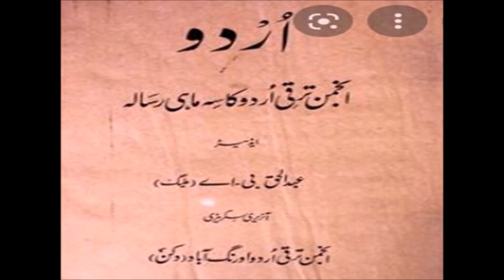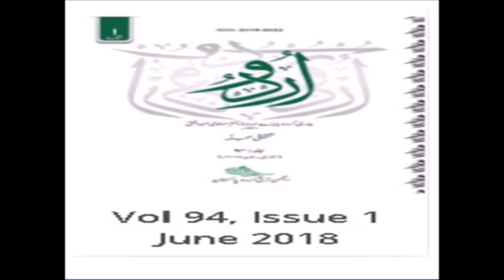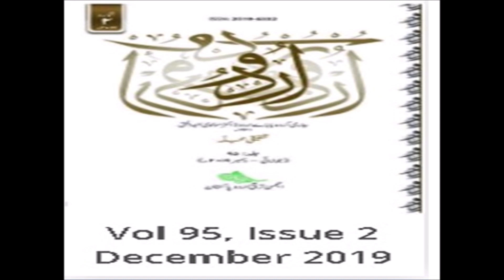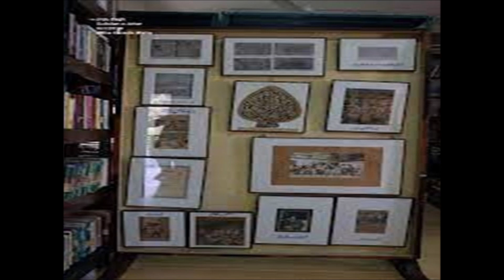say mahi urdu molvi abdulhaq confrenceسہ ماہی اردو، مولوی عبد الحق کانفرنس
انجمن ترقی اردو اپنے تحقیقی جریدے " اردو " کی اشاعت کے سوسال مکمل ہونے پر مولوی عبدا لحق کانفرنس منعقد کر رہی ہے۔